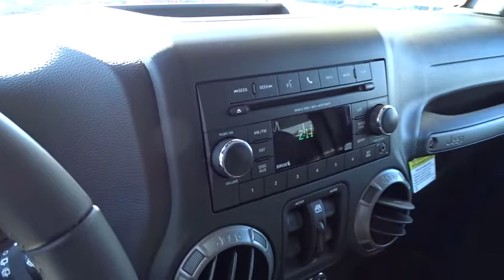2018 Jeep Wrangler JK Unlimited Columbus, Lancaster, Central Ohio, Newark, Athens, OH C27896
2018 Jeep Wrangler JK Unlimited
2018 Jeep Wrangler JK Unlimited Sport - Stock#: C27896 - VIN#: 1C4BJWDG9JL804071

2840 N. Columbus St.